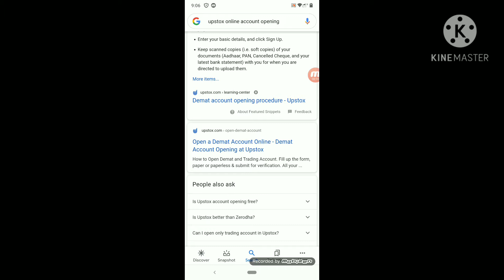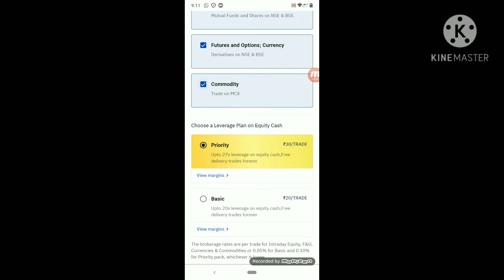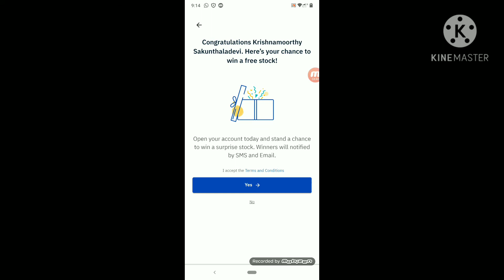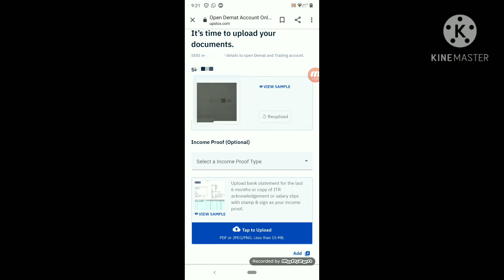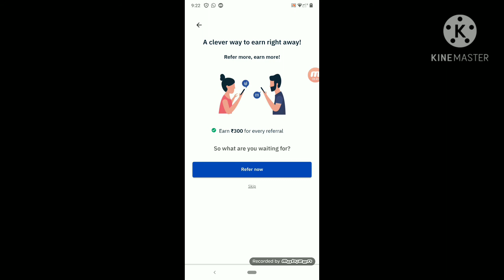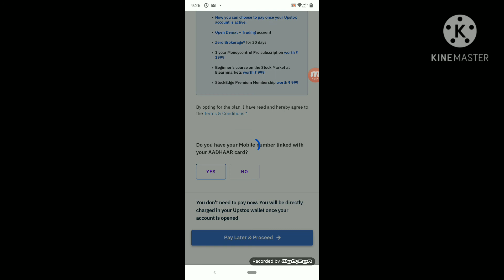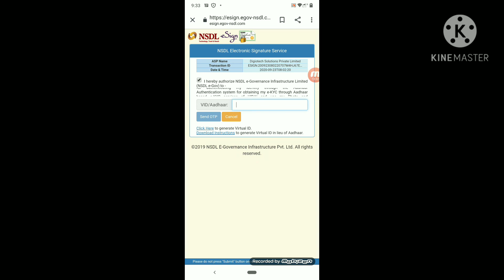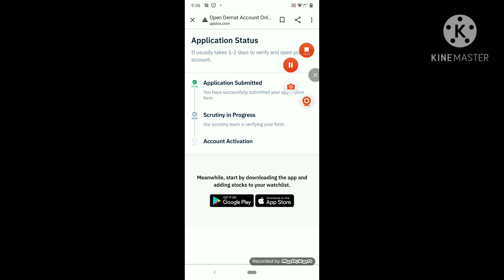how to open demat account in upstox online in tamil/upstox kyc online tamil/uptox demataccount Tamil